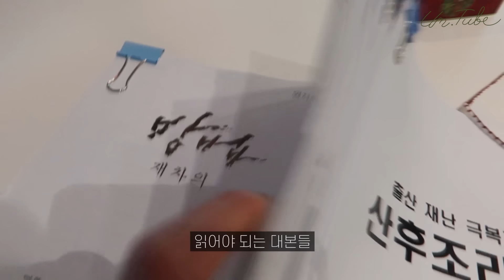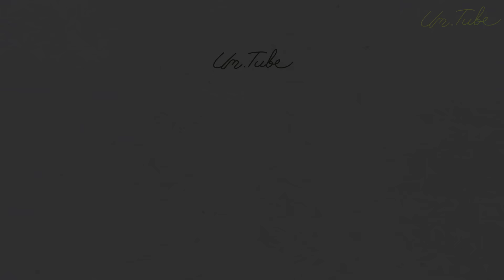(ENG) 스케줄 전 스킨케어 루틴ㅣ홈케어 아침편ㅣ초간단 바지락찜, 얼큰 바지락 칼제비 /비키 인형 바느질, 소독 /양재천산책/ 산후조리원리딩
안녕하세요.
구독자 여러분 배우 엄지원입니다.

지난 "홈케어 - 헤어두피  관리 방법" 영상이 이후
많은 구독자 분들이 모닝, 나이트 스킨케어가 궁금하시다고 하셔서
드디어!! 아침 스킨 케어 루틴을 먼저 찍어 봤어요.
(나이트 케어도 언젠간 찍겠죠? ㅎㅎ)

이번 영상을 찍으면서 여러분들께
평소 제가 쓰고 있는 제품을 소소하게 나눠 드리고 싶어서

랑콤의 제니피끄 라인의
정품 5명 & 트라이얼 키트 30명 총 35분께 선물을 드려볼까해요  ;-)

아이세럼 정품(20ml) 2명
제니피끄 에센스 정품(30ml) 3명
아이세럼 트라이얼 키트 10명
제니피끄 에센스 트라이얼 키트 10명
아이세럼 & 제니피끄 에센스 듀오 트라이얼 키트 10명

5/15일 부터 - 5/22일까지
제가 새롭게 들어가는 차기작 드라마 이름(퀴즈예요 ㅎㅎ)을
댓글로 이메일 주소와 함께 남겨주세요~!

당첨자 분들은 5/22일 더보기에 이메일 주소를 적어둘께요 ^^

저의 유튜브를 사랑해주시는 구독자 분들 다시 한번 고마워요!

🎵BGM
🎵Track - Yannic - Blush

🎵BGM
🎵Track - Scott Buckley - childhood